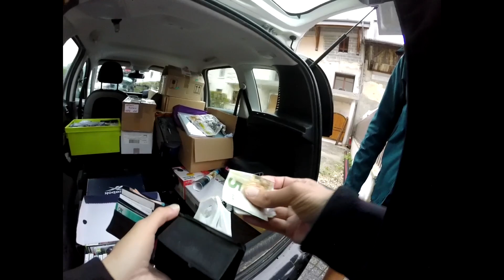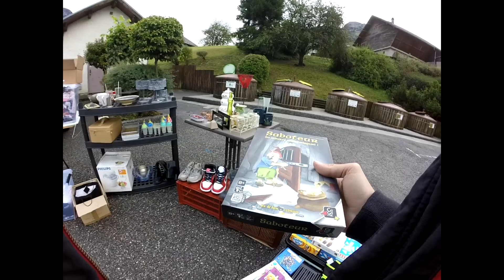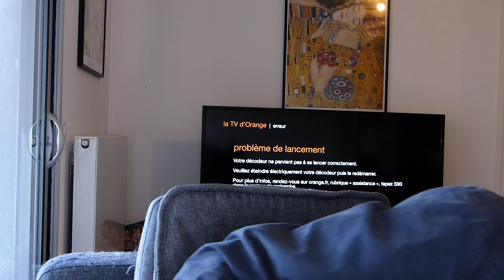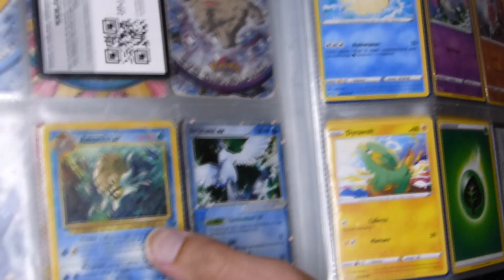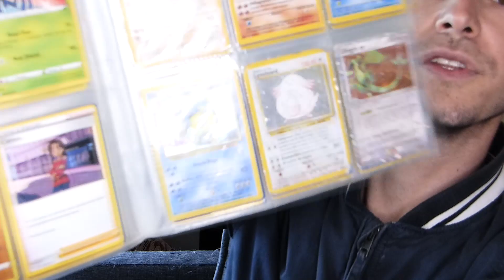Vide Grenier Live du 10/10/2021 : Des cartes pokémon Bloc Ex/Wizard et un beau lot JV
Voici mes trouvailles de ce vg avec un beau petit lot de jeux ainsi que des cartes pokémon bloc ex et wizard à un super prix.